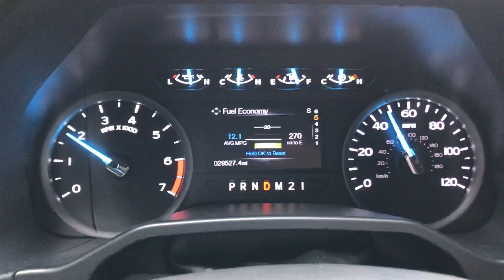2017 F350 4.88’s with 38’s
2017 f350 with 4.88 nitro gears and Maxxis Razr 38 with the daily tow tune from 5star tuning. I just wanted to do some normal driving from a stop.  So people can see what the shift point and rpm is like with this combo. I plan to make some other videos to show this as well